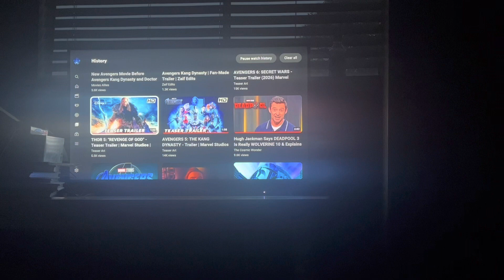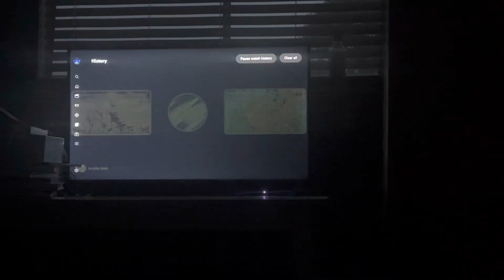My Reaction / Thoughts on Thor 5 Revenge Of God Teaser Trailer Marvel Studios